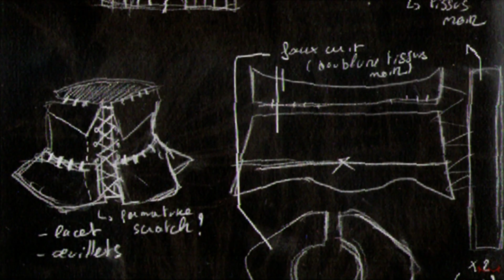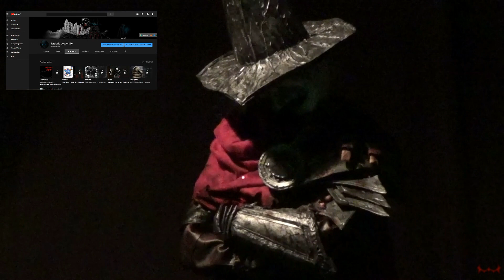Cosplay : Abyss Watcher - Dark Souls III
Voici une petite vidéo amateur retraçant la création de mon dernier cosplay : le Veilleur des Abysses, Seigneur des Cendres. Il s'agit de l'un des boss de Dark Souls III.
Toutefois, il me reste encore à réaliser l'espadon. Tout comme l'épée de Zéro, il bénéficiera sa propre vidéo.

Ce costume a été réalisé en quatre mois. Il mêle la couture, la peinture et le travail brute du volume. En effet, j'ai aussi bien utilisé des tissus, du faux cuir, de la mousse (tapis de gym), des bandes de plâtre, du latex liquide, de l'acrylique, du liant acrylique (revêtement)... Ajoutons aussi le matériel nécessaire pour la réalisation du système électrique de la cape.
Je précise que j'ai usé d'une vieille veste et d'un ancien pantalon trouvés en brocante pour la base. Cela me revenait bien moins cher que de prendre un tissus résistant pour ensuite le coudre. (Même si il m'a fallut faire plein d'ajustements de couture pour que tout cela soit bien à ma taille et s'adapte au costume).
En tout, il faut compter un budget entre 80 et 100 euros (réparti sur la durée de la création). Toutefois, il me reste encore énormément de matériel que je pourrais utiliser pour l'épée, ou d'autres costumes ou productions...

Si jamais vous avez des questions techniques, je vous y répondrai avec joie.

Je tiens à remercier encore celles et ceux qui me suivent, m'aident et me commentent !
J'offre ma gratitude à Stelly F-C qui m'a aidé lors du tournage et a pu prendre la plupart des photos que j'ai publié.

Nous sommes arrivé au nombre symbolique de 100 abonnés ! ^^
Pour l'occasion j'ai réservé un petit bonus en fin de vidéo.
N'hésitez pas à mettre les sous-titres en cas de besoin ☻